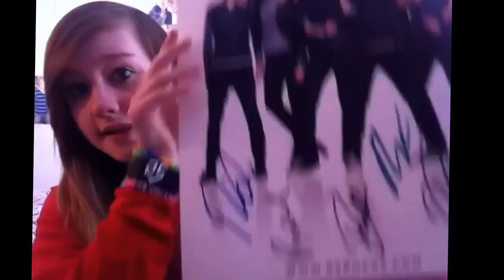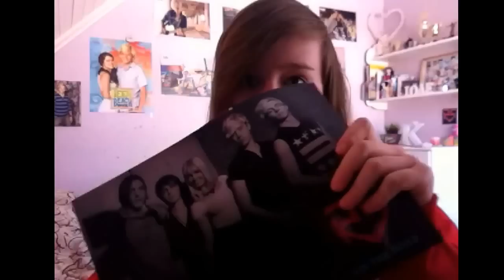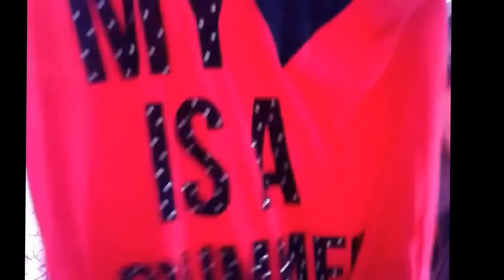AskKriz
I ship Rydellington like peanutbutter and jelly Haha